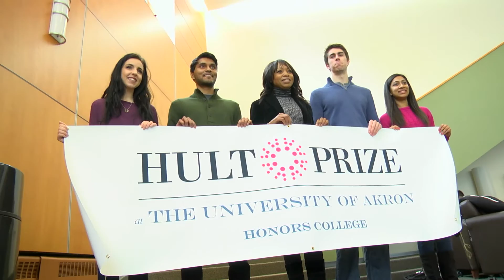UA Team Prepares for Hult Competition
Students at The University of Akron prepare for the international Hult Prize regional finals, in Dubai, March 11-12, 2016.